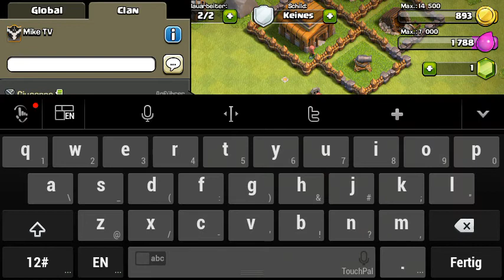Let's play Clash of clans part 4 tschüs vergessen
Hab vergessen tschüs zu sagen sry